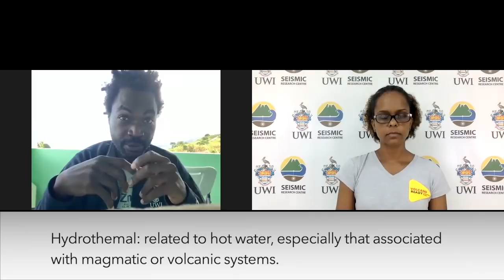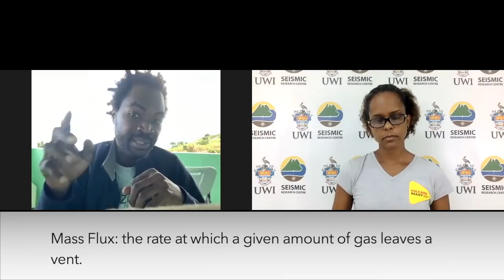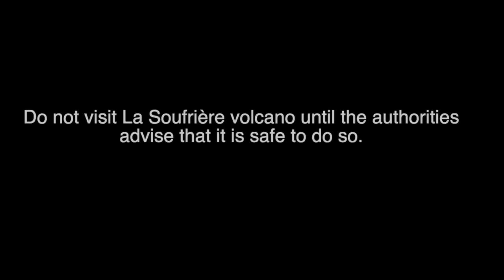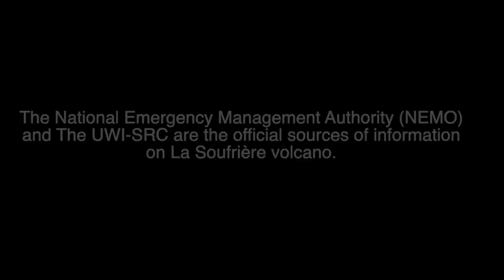La Soufrière Today: 9th February, 2021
Today Dr. Christopher tells us about recent changes in gas emissions and talks about his visit to the hot springs.